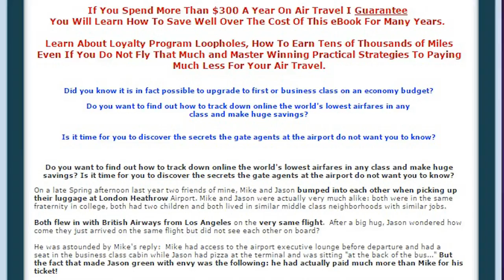Travel Secrets the Airlines don't want you to know: Passport Kings Travel Video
I've discussed many ways to get bargains when travelling, secrets and tips on how to get cheap hotels and excursions when in exotic locations, and the right attitude to have when abroad. Getting cheap rates on Airfares however, has always eluded us. but on this episode of Passport kings we are finally going to figure out how to get airline tickets for cheap! I will discuss the number 1 resource I use to get cheap travel on all of the major airlines. This episode will change your life.